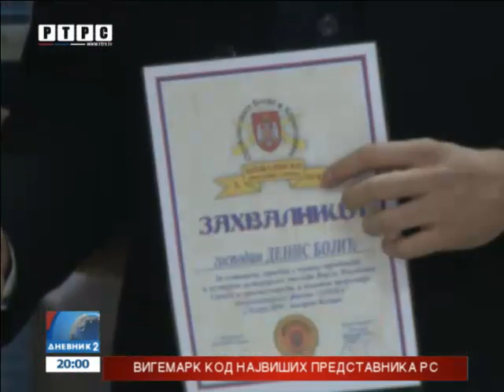Dokumentarni film "Djeca" prikazan u Kasarni Kozara u Banjaluci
Dokumentarni film "Djeca" autora Denisa Bojića prikazan je danas u Kasarni Kozara, u Banjaluci. Projekcija filma, u organizaciji Trećeg pješadiskog Republika Srpska puka, održana je u prepunoj kino - sali Kluba Vojske Republike Srpske.